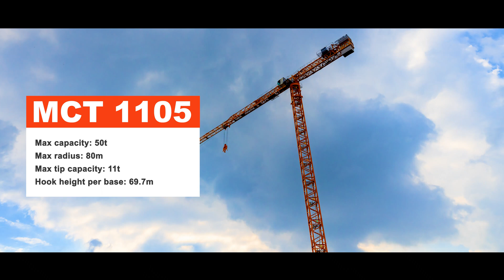MCT 1105 - THE NEWEST POTAIN TOPLESS CRANE (EN)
Manitowoc launches record-breaking Potain MCT 1105 from Zhangjiagang plant.